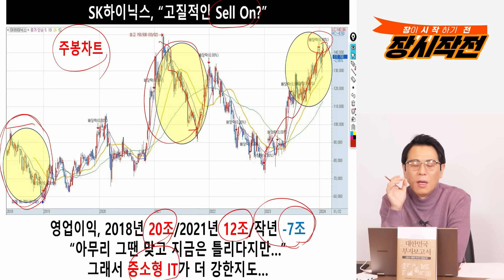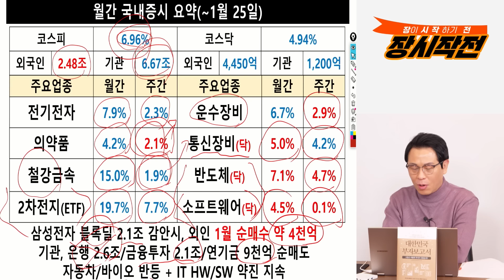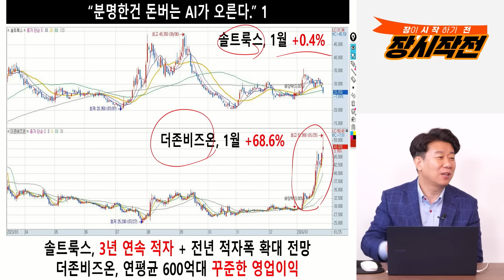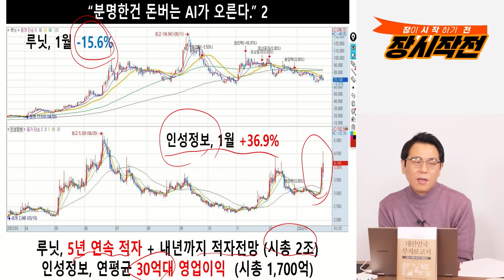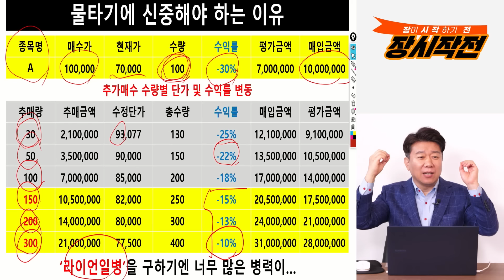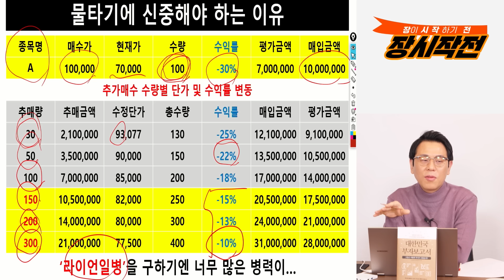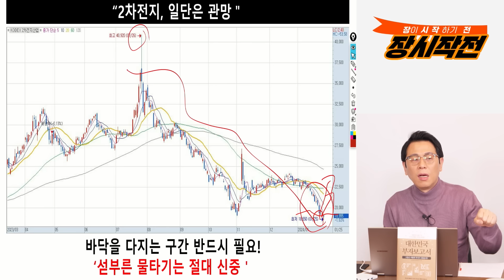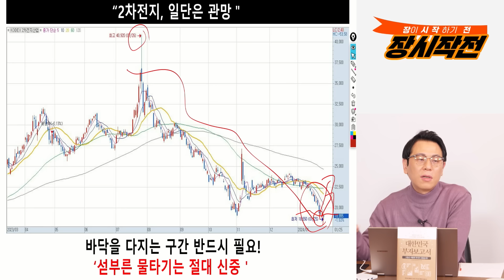SK하이닉스 이젠 화장을 지우고 볼 필요가 있다! / 매수 타이밍, 물타기의 결과 보여드리죠 (2차전지주) 조성우 부장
815머니톡 임수열대표의 [ 결국 해내는 사람의 6가지 원칙 ]

0:00 SK증권 영업부 조성우 부장       (1월 26일 오전 7시 30분 촬영)

0:27 SK하이닉스 예싱치 상회하는 실적에도 하락한 이유는?

6:03 인텔의 실적이 안 좋게 나왔는데, 오늘 IT에 어떤 영향을 미칠까?

9:45 AI도 결국 돈 버는 AI가 오른다고 봐야할까?

14:21 2차전지 가지고 있는 투자자들은 지금 물타기 해야 할까?

20:04 너무 시장에 과몰입하지 말고 매일 싸우지 않아도 된다?

AI,SK하이닉스,물타기,인텔,더존비즈온,인성정보,

N-60/07/15